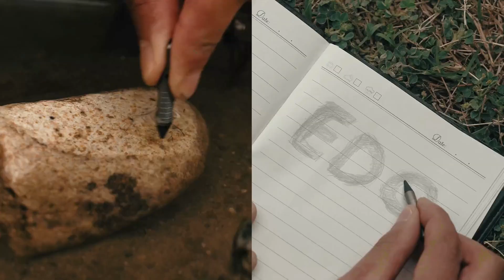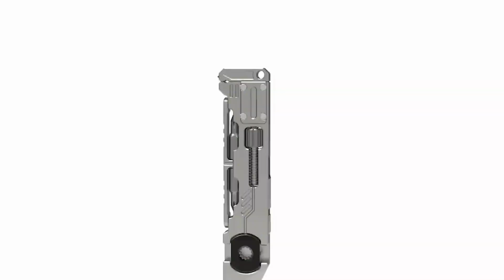The PryMax 2.0: The Ultimate Titanium Multi-Tool You Need!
amazon services
The PryMax 2.0: The Ultimate Titanium Multi-Tool You Need! This innovative tool combines several essential functions into one sleek, durable design, making it the perfect companion for any everyday carry (EDC) enthusiast. Crafted from high-grade titanium, the PryMax 2.0 offers unparalleled durability and versatility, functioning as a spanner, dual-direction ratchet screwdriver, everlasting pen, caliper, window breaker, and much more. Whether you're an outdoor adventurer, DIY enthusiast, or simply need a reliable tool on hand, the PryMax 2.0 has got you covered. Its ergonomic design makes it easy to use, while the titanium construction ensures it withstands the test of time. Don’t miss out on upgrading your EDC game with this must-have multi-tool. Watch our video to see the PryMax 2.0 in action and learn why it’s the best investment for your gear collection!